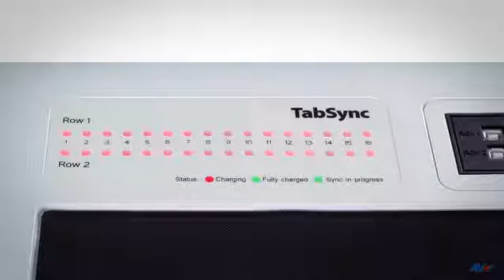AVer TabSync, iPad Android Tablets Sync Cart Video